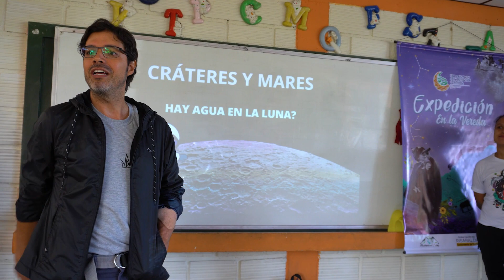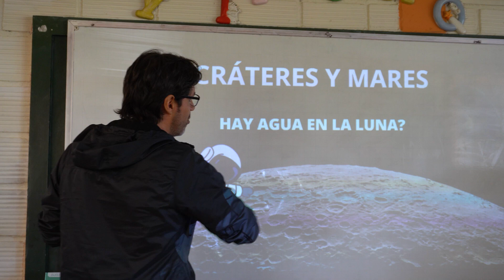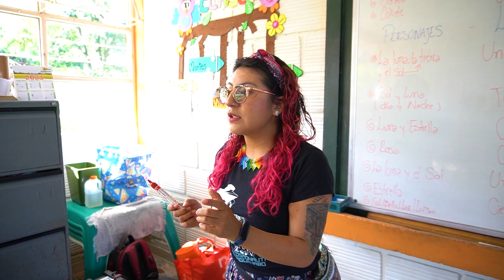EXPEDICION EN LA VEREDA 2023 (VIDEO RESUMEN DEL PROCESO)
"Expedición en la Vereda" es un proyecto que busca integrar ciencia y arte, es realizado por la Corporación Montañera Films y se realiza con el apoyo de la Gobernación de Risaralda @gobernacionrisaralda